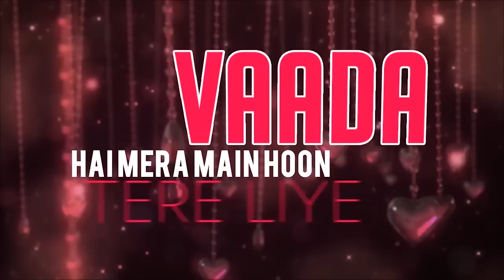DJ Chetas - Tere Liye vs Lovers on the Sun (MASHUP)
'The video won't be available on mobile devices to view please use a non-mobile device to watch the video'